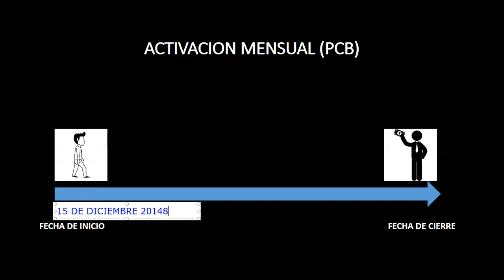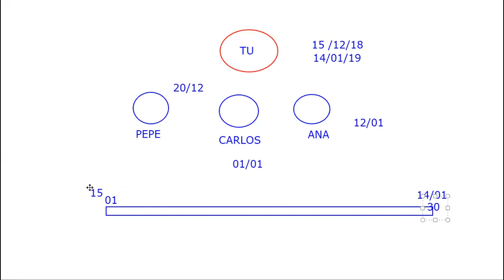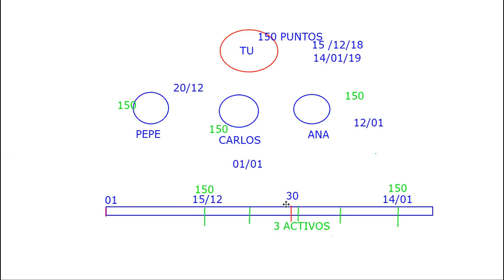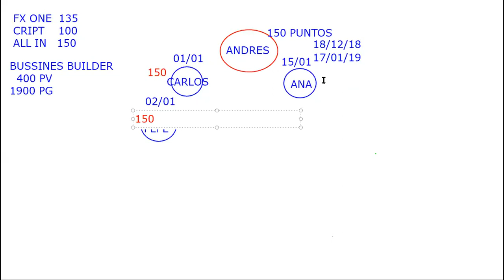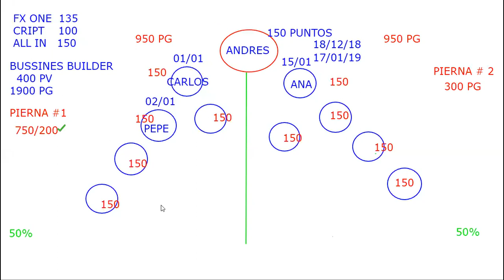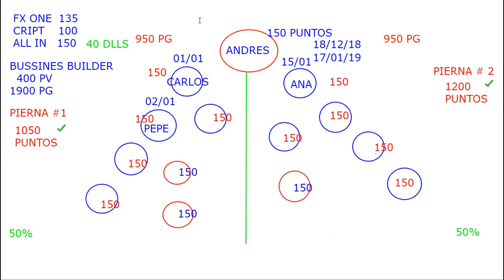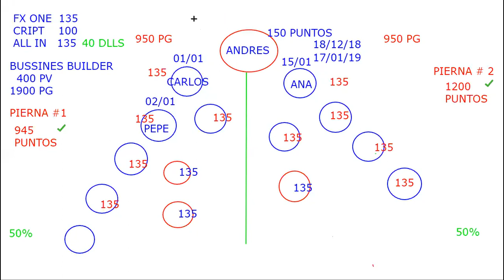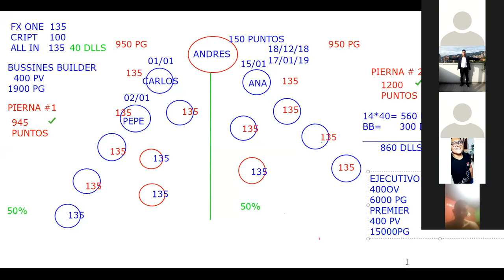COMO CONSTRUIR TU RANGO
Con este damos inicio a la maratón De Habilidades para que aprendas Las habilidades Básicas para tener éxito en tu negocio de Kuvera.